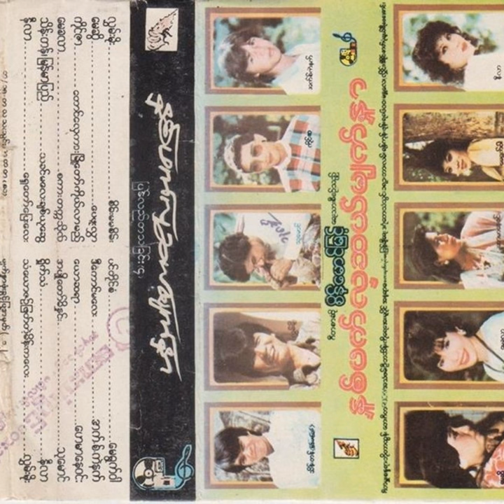Shike Than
Shike Than · Nilar

Na Phat Hla Sel Myat Nar

Music  Publisher: Billionaire Minds Group
Composer, Lyricist: Gita Sarso Sein Maung Myint